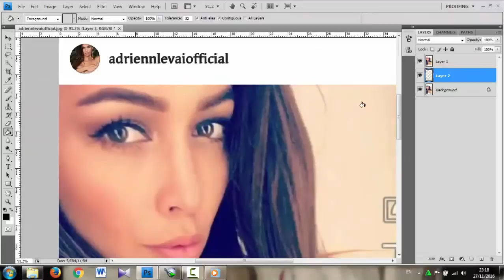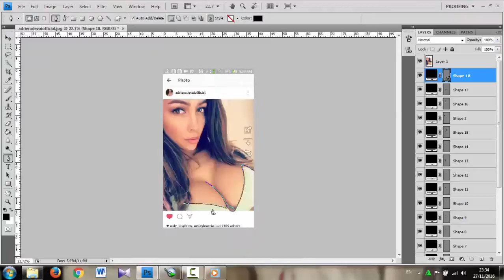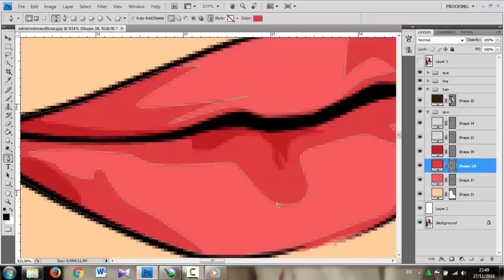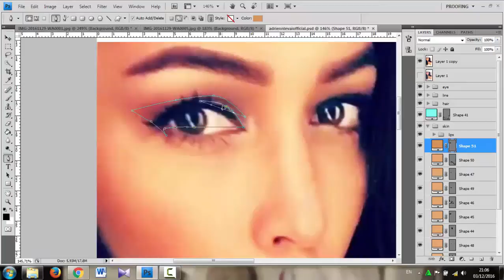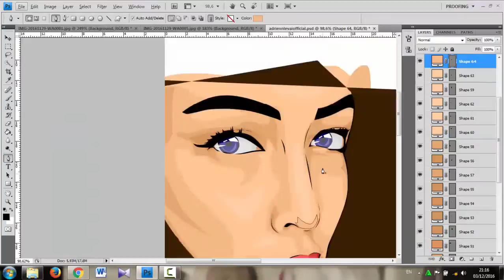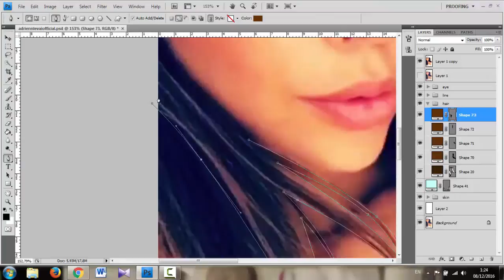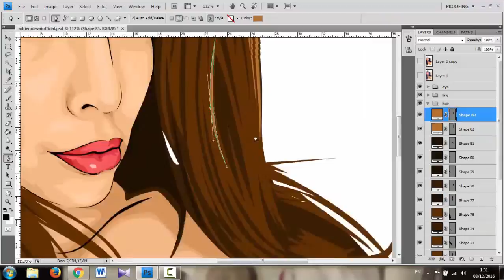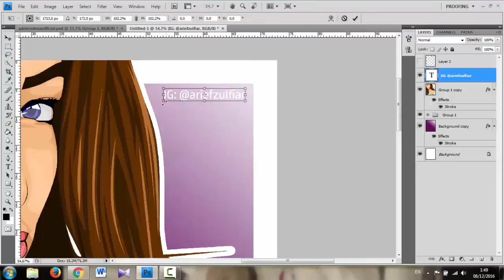How To Make Vector Art (TIMELAPSE) by Azul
Another endorsement vector art.
her instagram is @adriennlevaiofficial

This is how i made my vector art.
If you guys wanna get this art with your own picture, DM me. Its not free. But its very cheap!!!
Direct message me. Let's discuss about the price :D
Note: buyer will get 1 point per-picture, 5 points = 1 vector art for FREE!!!

Bob Dylan
Larcomar
Câmara
HISTORY DIRECTIONERS
Fenerbahçe Üniversitesi